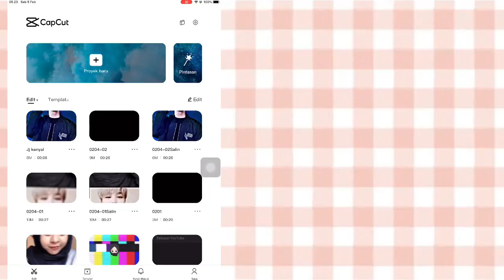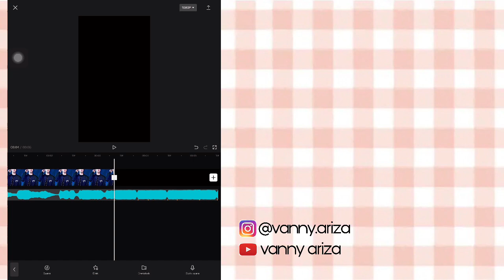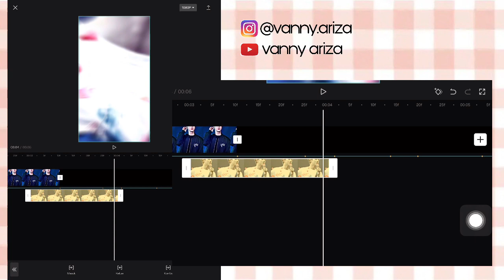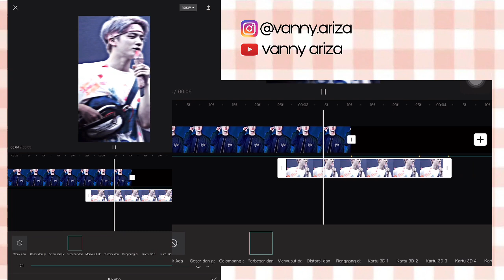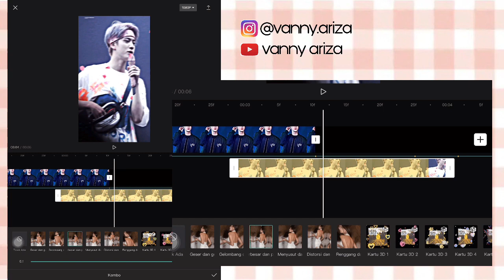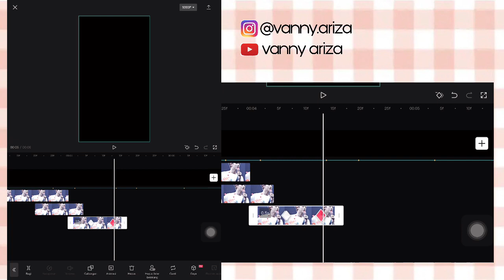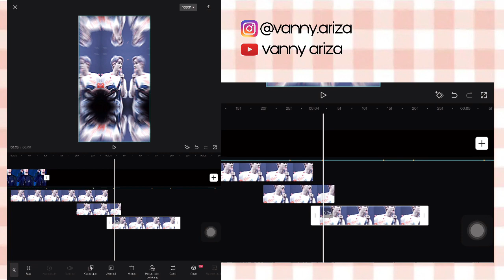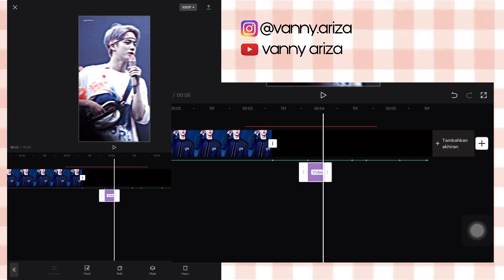TUTORIAL EDIT VIDEO JEDAG JEDUG KENYAL - CAPCUT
id : vanny.ariza

id : vanny.48